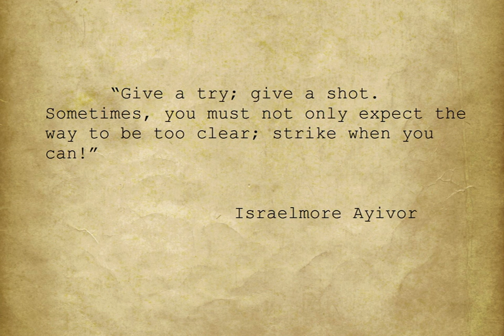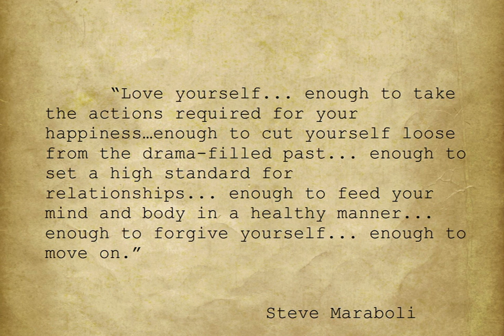Amy Neftzger James DeSantis